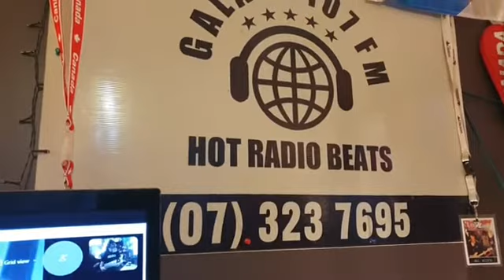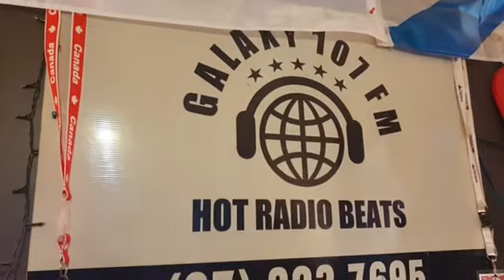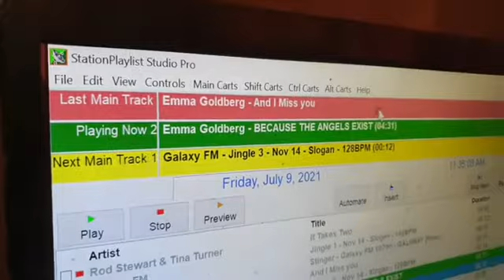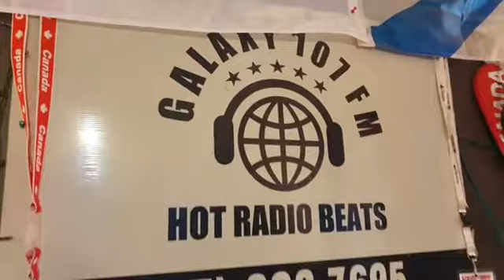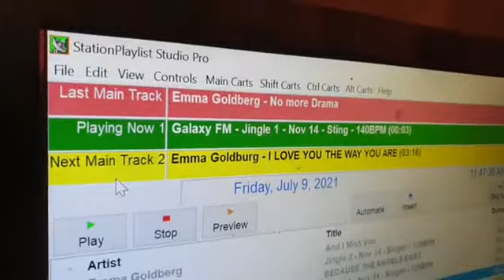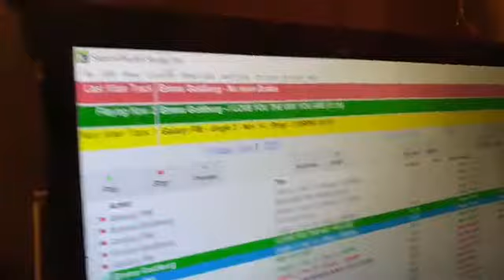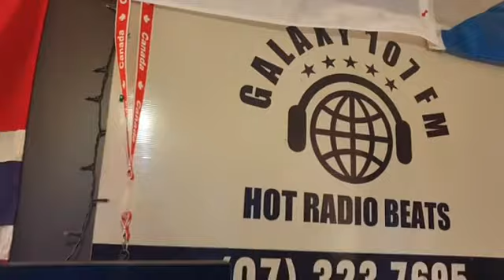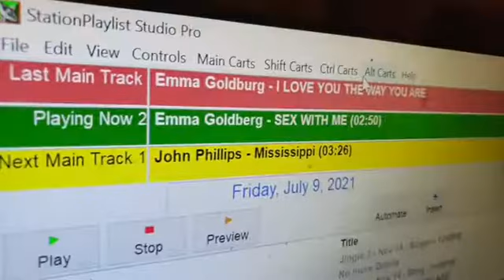Emma Goldberg Interviewed By DJ Grant & Barbara Harkins on Galaxy 107 FM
Special Thanks To Galaxy 107 FM, DJ Grant & Barbara Harkins

Special Thanks To My Fans For Following me during this interview
= 5 Millions 134 000 Listeners streaming on internet !
Thank You New Zealand and everywhere in the world
= For your requests every day on Galaxy 107 Fm, 3515 requests by fans per day for "SEX WITH ME" and 1788 requests By fans per day on "I LOVE YOU THE WAY YOU ARE"
All the details are inside the interview, Enjoy !

Special Thanks To All My Colleagues, Alan and Bob and the Team of 242 RADIO UK,
Yume Origins, Stephane Teissedre, Olivier Aven, David Carranza, Chris Spierer, Cyril of Universal France, Mao Otayeck, Nico, Yann, And the Team who is following me every day !

Join DJ Grant from, Galaxy 107 FM, New Zealand Galaxy107fm Artists
, interview with Pop, Blues, singer, songwriter, producer,
Emma Goldberg

I love you so much, Emma